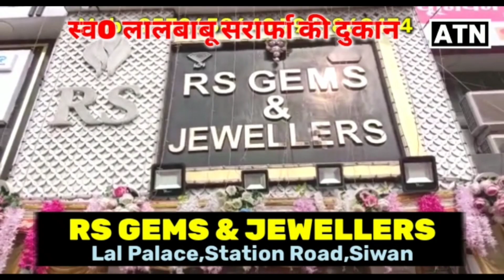यूटूबर मनीष कश्यप की रिहाई को लेकर,लोगों ने किया हवन पूजा!!ATNLIVE.IN